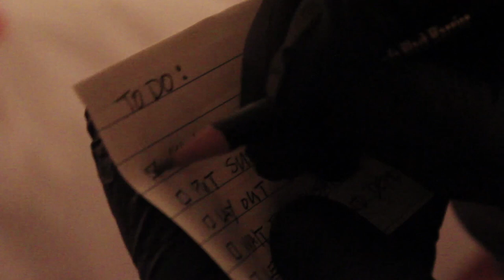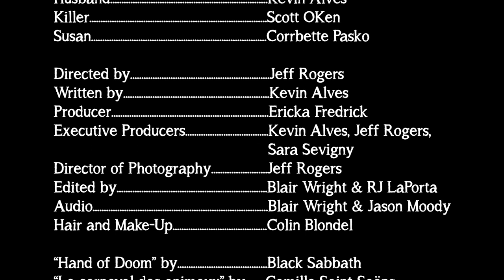Killing Time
Fact-O-Vision's debut short film has taken the Silver in the W3 Awards!

Written by Kevin Alves
Directed by Jeff Rogers
Starring: Kevin Alves, Corrbette Pasko, and Scott OKen
Producer: Ericka Fredrick
Executive Producers: Kevin Alves, Jeff Rogers, Sara Sevigny
Director of Photography: Jeff Rogers
Edited By: Blair Wright and RJ LaPorta
Audio: Blair Wright and Jason Moody
Hair and Makeup: Colin Blondel